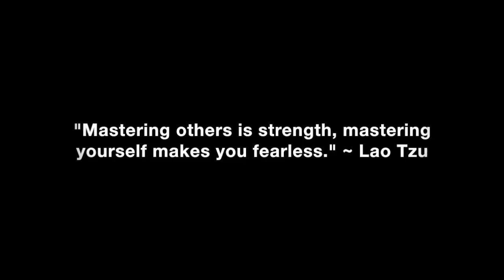Dating Unicorns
The reality of dating unicorns and getting over a breakup after dating the most amazing woman you’ve ever been with to attract someone better.

In this video coaching newsletter I discuss an email success story from a guy who recently broke up with the most amazing woman he’s ever dated in his life. He was obviously dating a unicorn or the type of woman who does not come along very often in a man’s life and now that he got used to being with a spectacular woman, he’s having a hard time finding a woman of equal or better value. He’s young and still in college, but says it was the best year and a half of his life. He has read my book twelve times and tried doing long distance dating after she moved away, but she decided to end it. He obviously still misses her and told her to get in touch if she changed her mind, but he asks how to move on from such a spectacular woman.

“Time heals all wounds. The reality is that after a breakup, it takes the average person a year and a half to get over losing a really spectacular lover. Not every lover, friend, acquaintance, client or employer is going to stay in your life forever. People are constantly coming and going in our lives. Very few people will be with you for your entire life journey. Life is change and growing and improving, as a person after unexpected endings is optional. The more you become comfortable with the changes life brings, the less you will suffer from the pain that comes with being attached to the way things were.” ~ Coach Corey Wayne

Corey Wayne